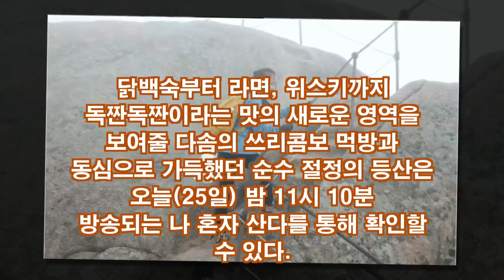'나 혼자 산다'... 다솜... 낮밤이 다른 ... "등산 후 위스키 드링킹"